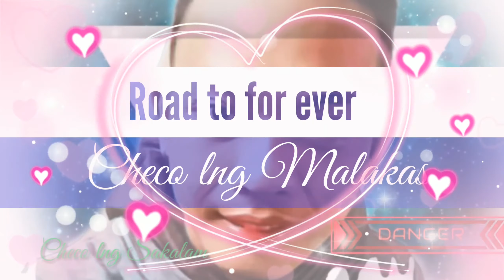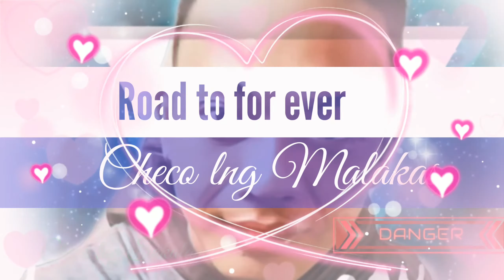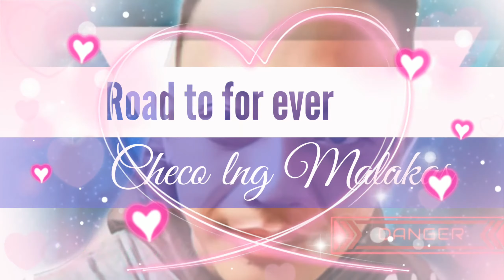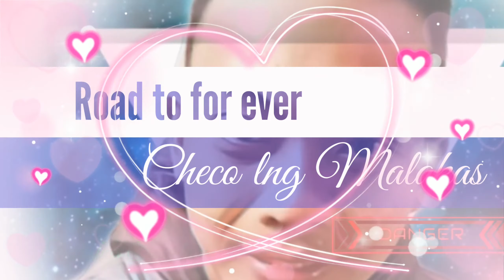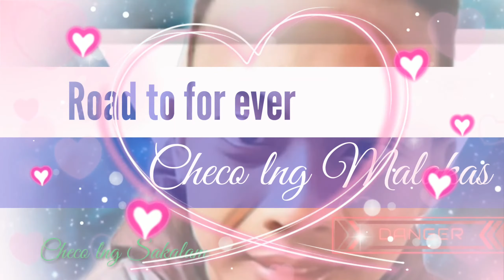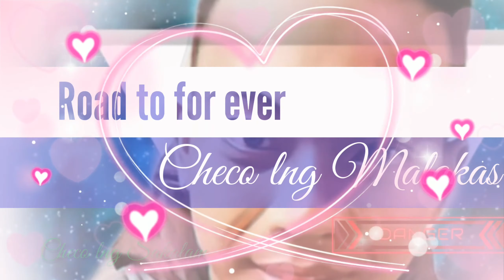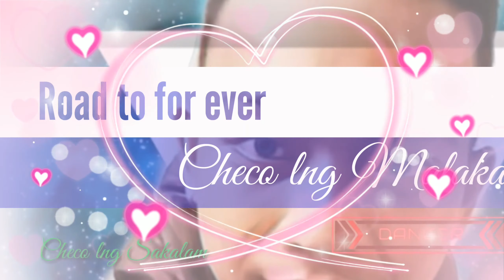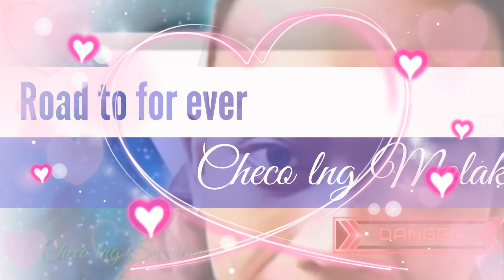Road to forever Checo lng malakas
Cheryl Channel26

please support  Checo lang malakas